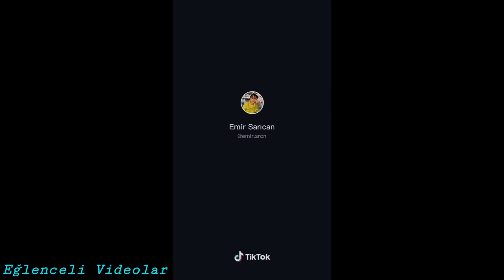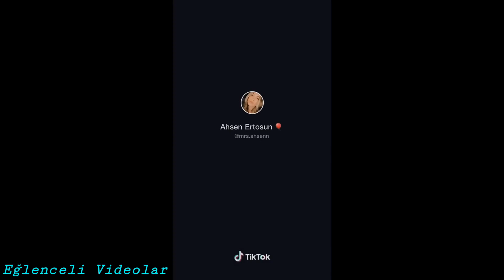EN İYİ SLOWMO VİDEOLARI - TİKTOK #43